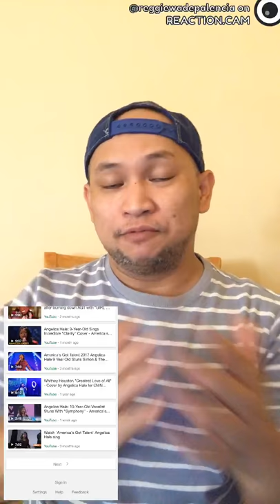YouTube REACTION- Angelica Hale Performing The Hills Are alive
Made with REACTION.CAM app reactions, talent, reggie wade palencia category, reggie wade, tre, wade, top, cover, 2017, music, pop